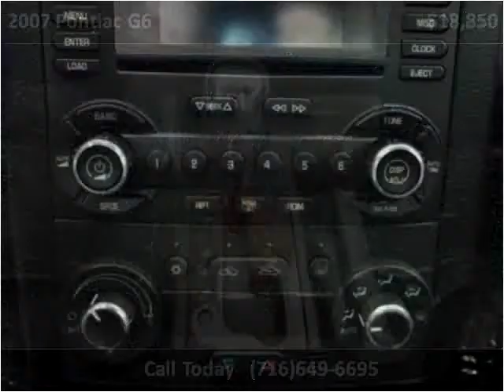2007 Pontiac G6 Used Cars Hamburg NY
This 2007 Pontiac G6 is available from Superior Auto Sales.